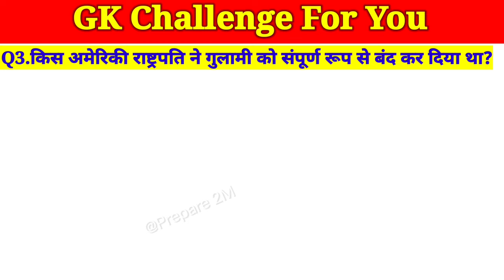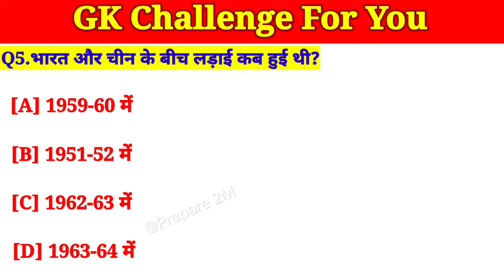GK Questions in Hindi|Important GK|Gk Quistion Answer|Lucent's GK#gk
Hii

gk
general knowledge
gk questions,
GK questions and answers,
gk questions,
important GK questions and#quiz  answers answers for compatative exam,
important GK,
competetive quiz,
India gk,
lucent geography,
gk in hindi gk questions and answer,
gk questions,
gk today,
gk for competitive exams new gk,
best gk,
gk question,
gk questions,
answers kannada,
gk quiz,
gk quiz,
General knowledge,
Verbal,
Non-verbal,
UPSC,
STATE PSCS,
IBPS,
SBI,
LIC,
GIC,
SSC,
RAILWAYS,
UPSSSC,
B-ED,
MASTER,
TODAY AFFAIRS,
TODAY CURRENT AFFAIRS,
BANKING,
EXAMS,
COMPETITIVE,

1) This video has no negative impact on the original works (It would actually be positive for them)
 2) This video is also for teaching purposes.
 3) It is not transformative in nature.
4) I only used bits and pieces of videos to get the point across where necessary.

Dilip Maurya